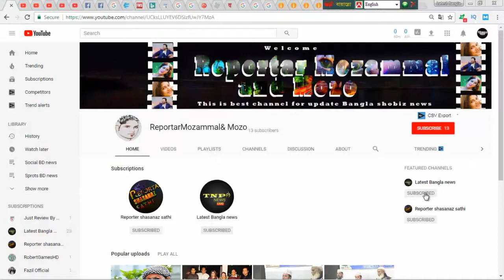উচ্চপদস্থ কমকতাদের অপসরনের পরদিন সৌদি পিন্স এর বিমান বিদ্ধস্ত , দূরঘটনা নাকি হত্যা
উচ্চপদস্থ কমকতাদের অপসরনের পরদিন সৌদি পিন্স এর বিমান বিদ্ধস্ত , দূরঘটনা নাকি হত্যা .The day after the removal of high officials, Saudi Pins airplane, dispersed or killed .